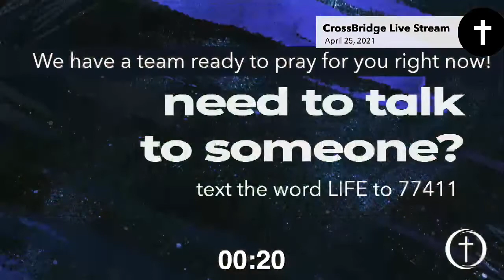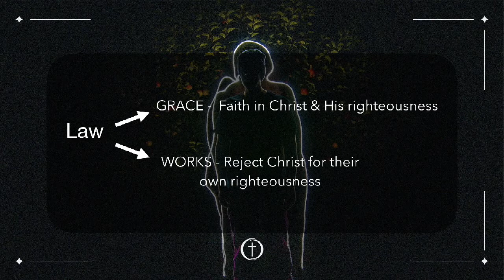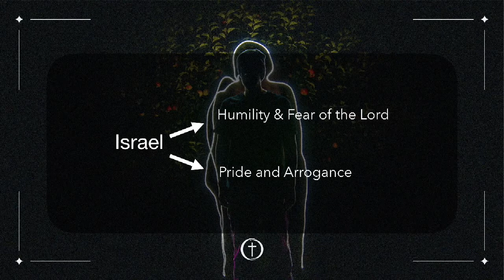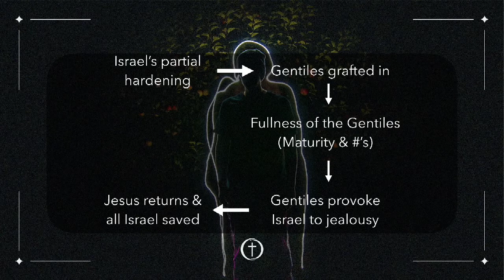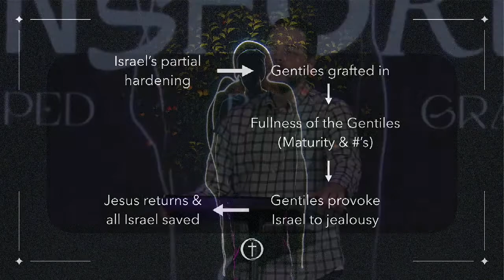CrossBridge Live Stream // April 25, 2021 // 7PM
TRANSFORMED:  SHAPED  BY  GRACE  // R O M A N S 11
Matt Erbaugh
When the Gospel takes hold of us, our hearts and minds can’t help but be transformed. Whether in the mundane or profound aspects of life, our new identity in Christ should cause us to be different from the world around us.
CrossBridgeCC.com